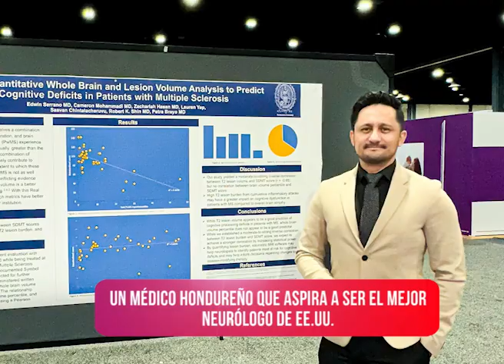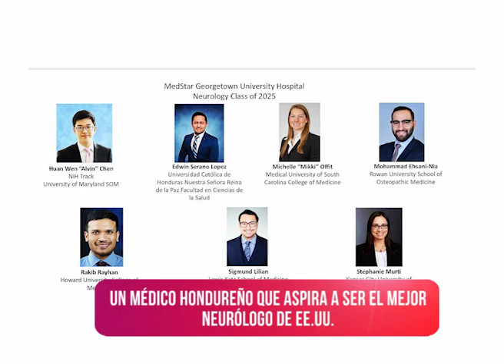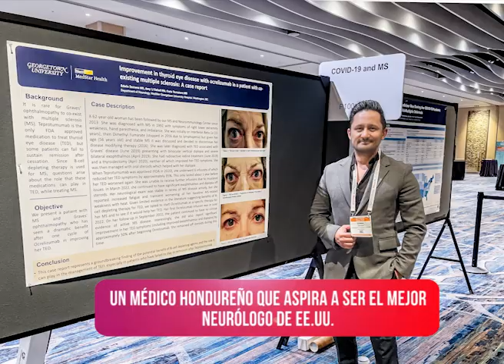Notifides | Historias que inspiran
Un médico hondureño que aspira a ser el mejor neurólogo de EE. UU.